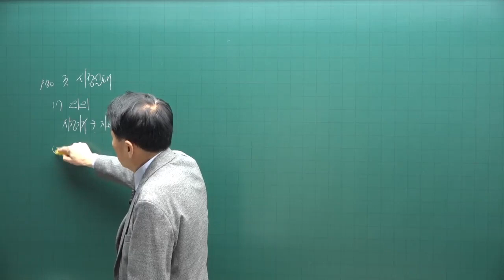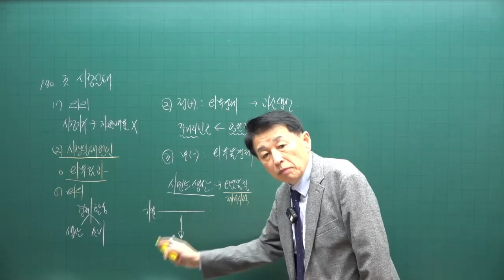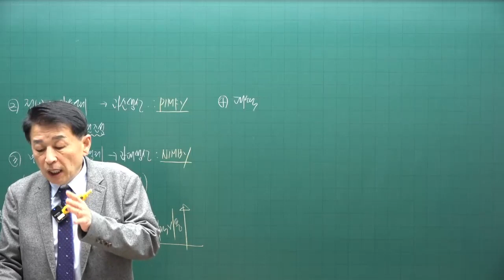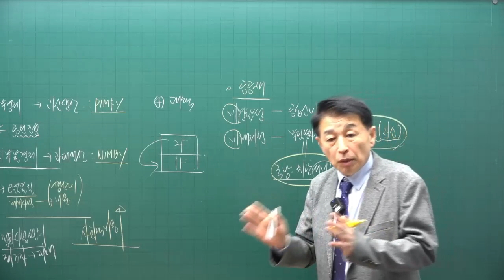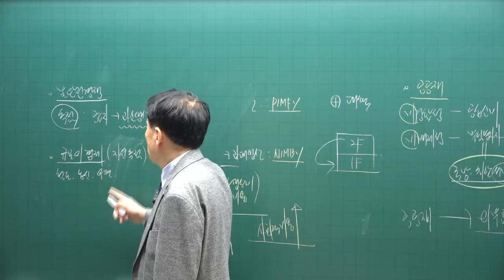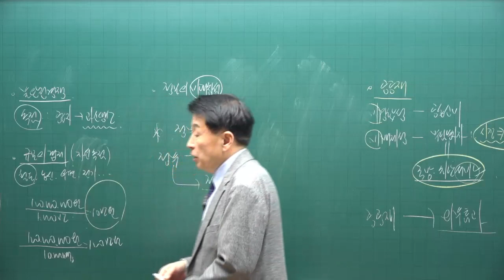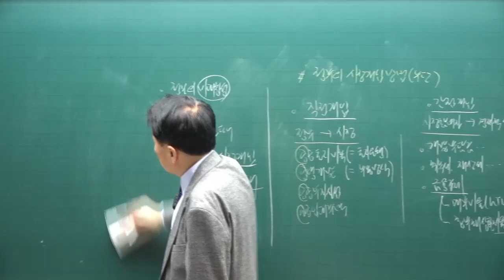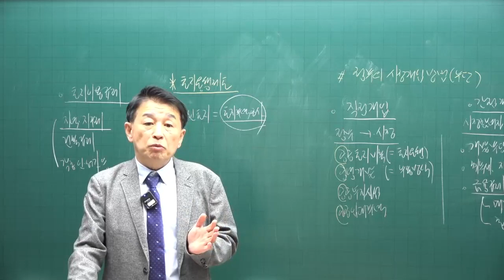[공전무 - 공인중개사 무료인강] 2023년 공인중개사 부동산학개론 정윤찬 교수 기본이론 15강